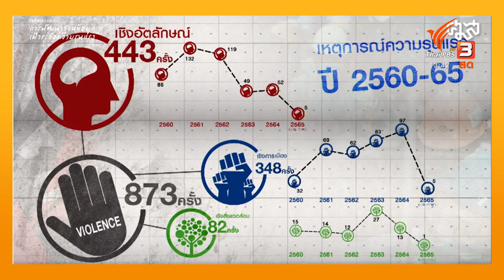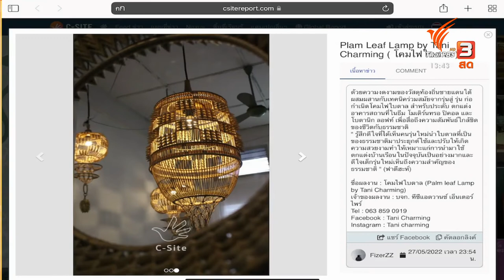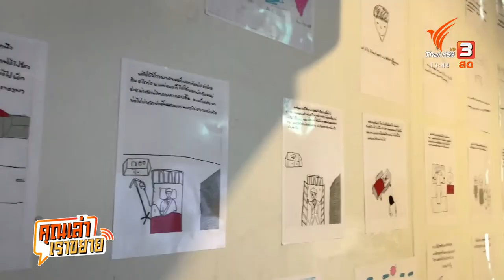คุณเล่า เราขยาย: 10-6-65 คนรุ่นใหม่ชวนสำรวจพื้นที่กิจกรรมใจกลางเมืองยะลา ข่าว 3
คุณเล่าเราขยาย ยะลาสตอรี่ บอกเล่าเรื่องราวดีๆ ที่เมืองยะลา งานที่เปิดแชร์ ไอเดีย ความคิดสร้างสรรค์ ของคนรุ่นใหม่ นำเอาต้นทุนทางวัฒนธรรมเดิมที่มีมาสร้างมูลค่า เช่น ผลไม้เศรษฐกิจ ผ้าบาติก อาหาร มาจัดแสดงในย่านเมืองเก่า โรงแรมเมโทร ปลุกเมืองยะลาให้มีชีวิตในรอบหลายปี